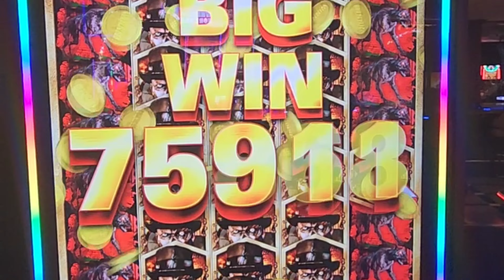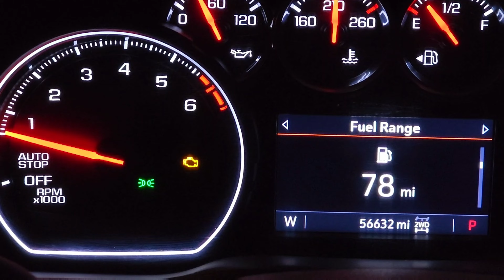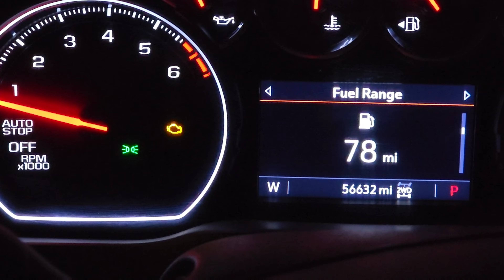It Broke Already? IAA 2020 Silverado, Is It A Money Pit?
In today's video I do an update on the IAA 2020 Chevy Silverado, Did it break again? Is this truck a money pit?
I fix most of the body damage and get out most of the scratches in today's video.
I talk about the coming wrap and lift kit.

Get Free bitcoin and other crypto just for signing up.

Come follow us on Amazon

When you use my friend code, 3wwW3W, you’ll get your first month of service for only $5!

Extra handlebars

Phone Gimbal